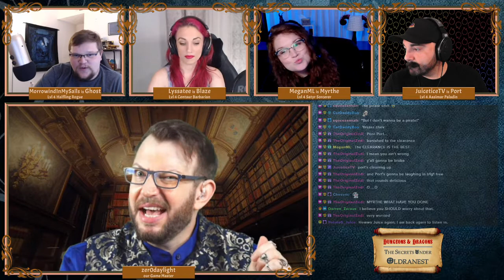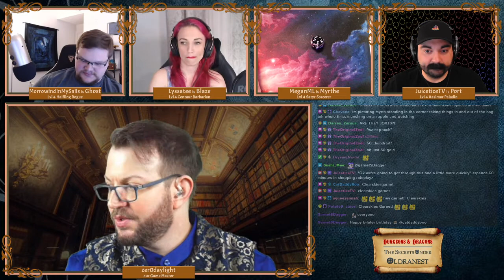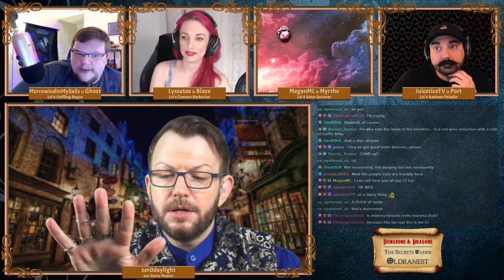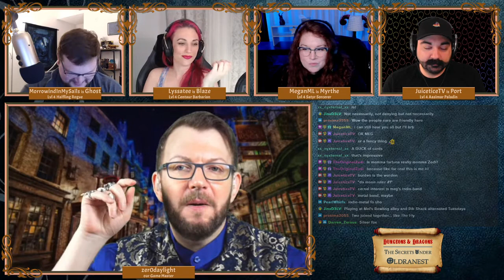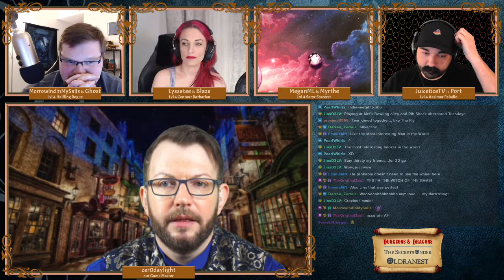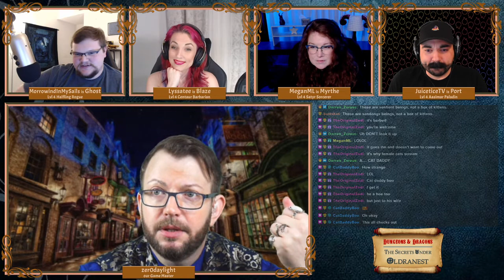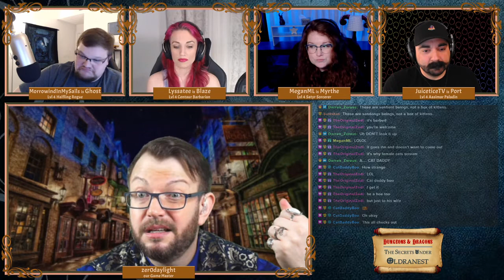Episode 2 - The Secrets Under Oldranest - Part 2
In which you will find shopping, fortune telling, ballroom dancing and death by zombie.